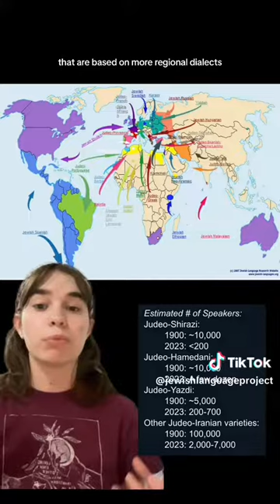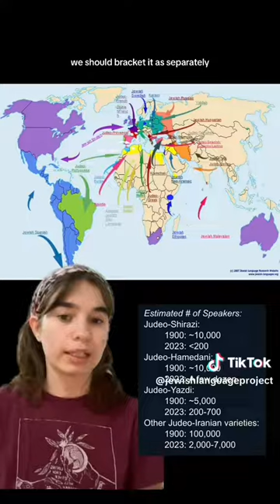Modern Jewish Languages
Here's Isabel sharing about some of the Jewish languages that are still around and spoken by people around the world.